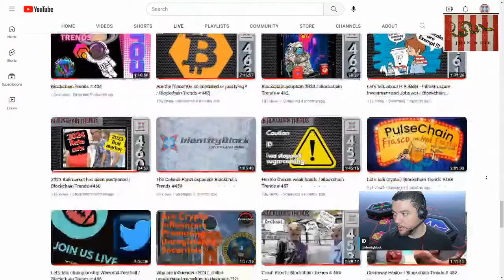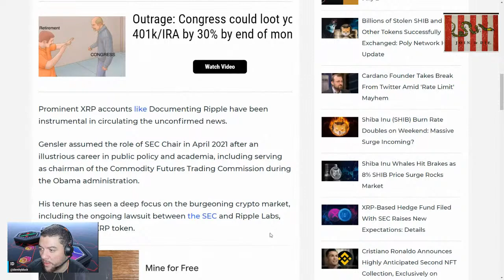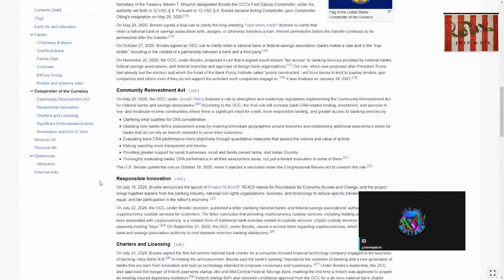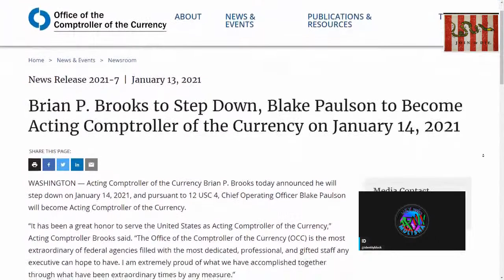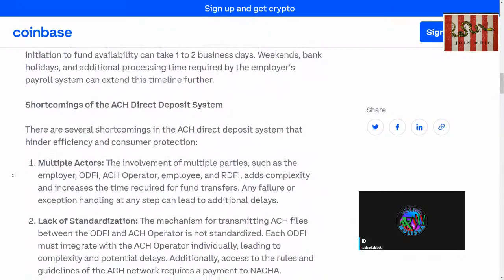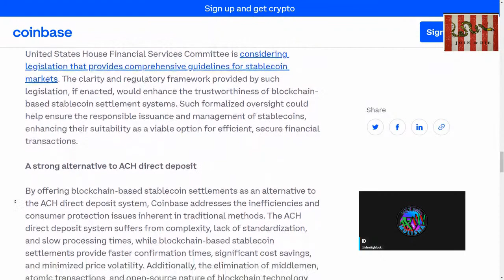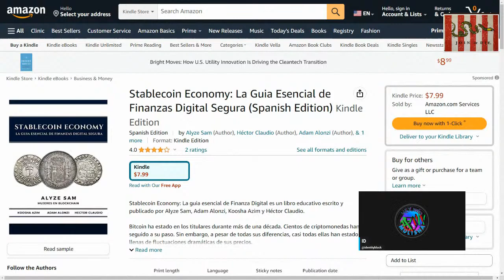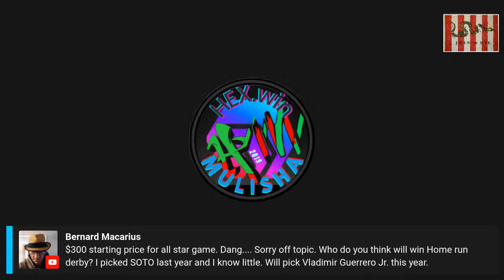Stablecoin Direct Deposit / Blockchain Trends # 551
We talk about some of the tools central planers are utilizing to adapt the masses to the new StableCoin Economy!